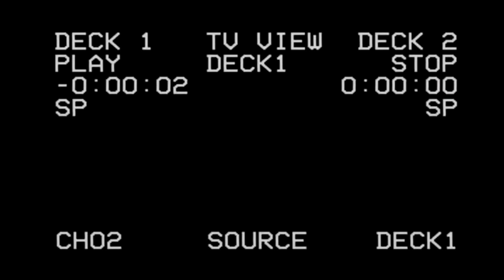MosDaGhost x M.O - ( HatBloxk ) | Shot by